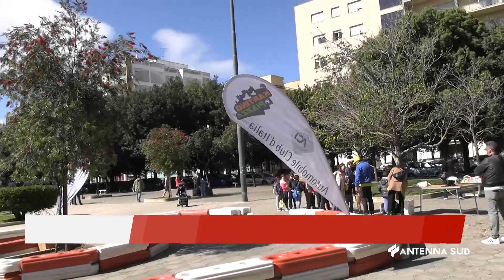26 Aprile 2023 Lecce Aci dice Karting in Piazza per Insegnare la Sicurezza ai Piccoli